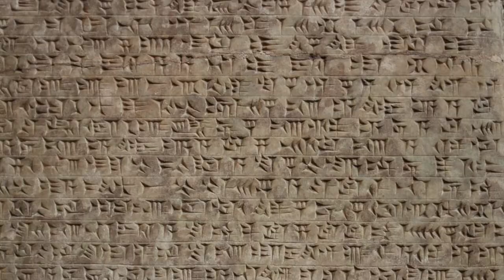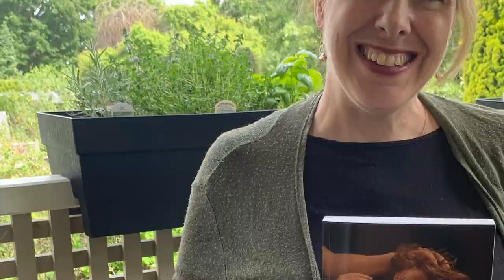Researchers Finally Solved The Mystery Of The Mysterious Paintings Made In Caves 20,000 Years Ago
For thousands of years, cave paintings have been a source of mystery and fascination. But now, researchers have finally solved the mystery of these ancient works of art. After analyzing the paintings found in caves around the world, they have determined that they were created by humans over 20,000 years ago. This discovery sheds new light on the history of art and provides insight into the lives of our ancestors.